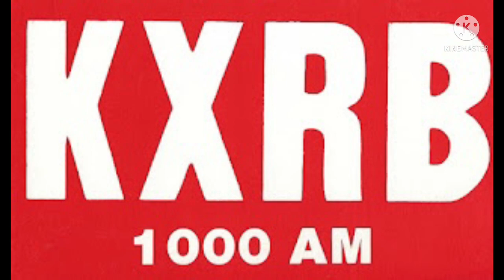SIOUX FALLS’ TOP OF THE HOUR RADIO IDS!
Radio station identifications heard around the Sioux Falls area.